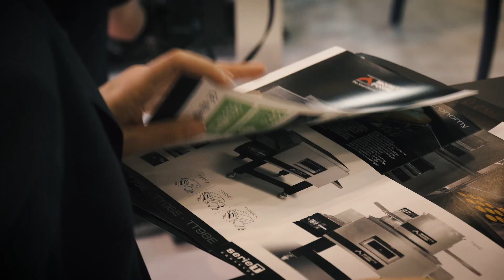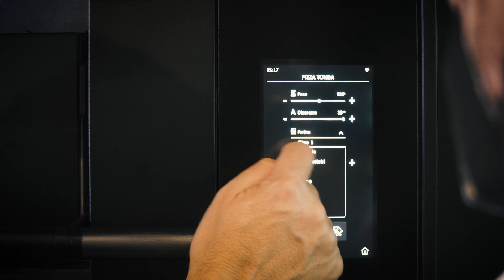Moretti Forni - Host Milano